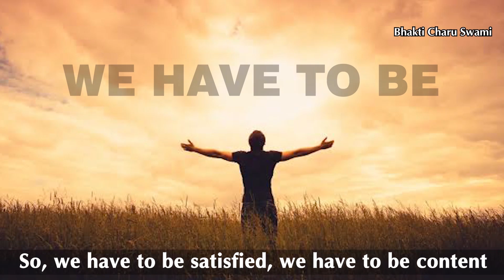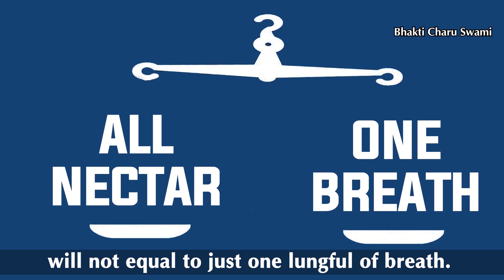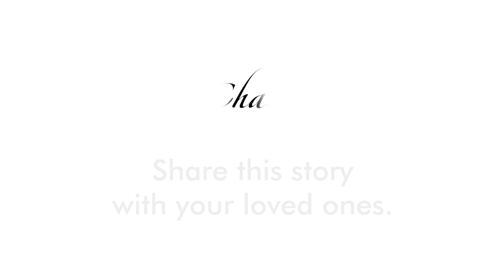God's Gifts: Cherish, Love and Protect || Bhakti Charu Swami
👉Gifts from God: In this video His Holiness Bhakti Charu Swami dives deeper into cultivating the attitude of gratitude for the gifts we all have been given by the Supreme Lord. Always be grateful! Be a gift to others in need, serve the Supreme and your life will be Sublime!